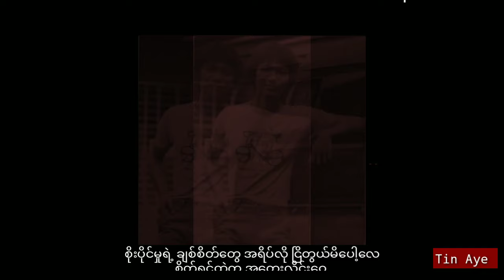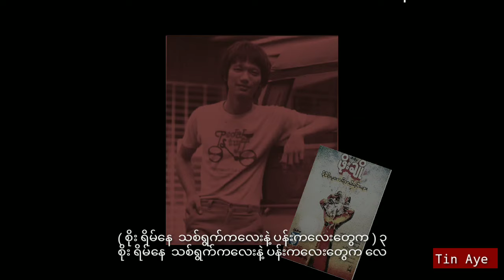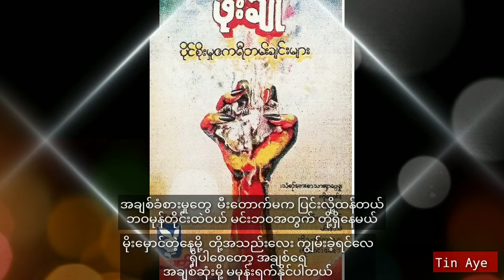ဖိုးချို ပိုင်စိုးမှုဧကရီ (1982)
ပိုင်စိုးမှုဧကရီ   ဖိုးချို

သံစဥ်/စာသား ရှာဖွေမှု_ဖိုးချို

တီးခတ်မှု_ငြိမ်းချမ်းရေးသံစဥ်များ

သံစဥ်ခန့်ခွဲမှု_ဆလိုင်းသွှအောင်

သံစဥ်စုစည်းမှု_၊လင်း၊စတူဒီယို

တေးစီးရီး _ပိုင်စိုးမှုဧကရီတမ်းချင်းများ( 1982 )

မူပိုင်_ဂစ်တာဉယျာဥ်တေးသံသွင်း

ဖြန့်ချိရေး_ပလေးဘွိုင်းတေးသံသွင်း

Credit_photo/cover(s)
Audio credit_၇၀၊၈၀၊၉၀
Re-Created_Tin Aye